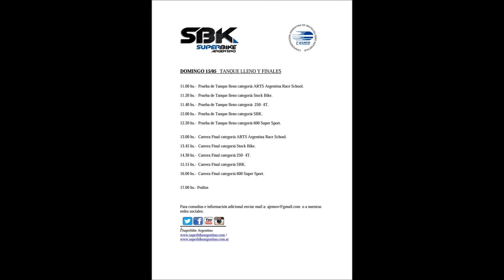1° INFORME DE MotosArgentinasTV en la segunda fecha del SuperBike Argentino.